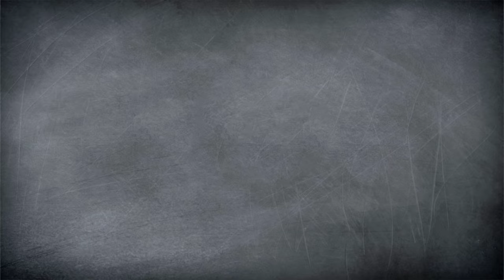Pizza-Challenge // Wer hat den leckersten Belag? //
In dieser Challenge geht es rund! Pizzarund! Felicitas und Melissa kämpfen um den besten und leckersten Pizza-Belag der Welt – oder zumindest der yumtamtam-Küche. Wer gewinnt? Das erfahrt ihr im Video!

Welche Zutaten hättet ihr gewählt? Schreibt es uns in die Kommentare! Wir sind gespannt auf eure Antworten.

Post, Liebe und sämtliche Topflappen an:
yumtamtam
20605 Hamburg